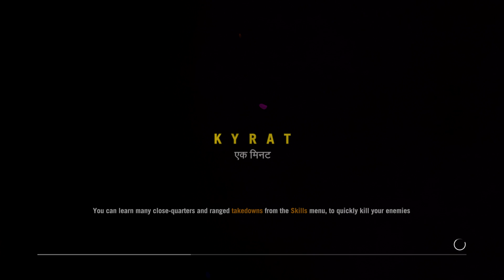Far Cry 4 - Overdose Trophy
Overdose Trophy from the PS4 game Far Cry 4: Discover Shangri-La (Campaign only) during the mission The Protector's Arrival from Yogi & Reggie.